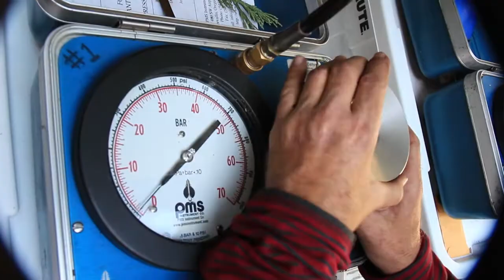Big Tree Love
In 2015, a team of scientists banded together to study the impact of California's historic drought on giant sequoias. They called it the Leaf to Landscape project. To unlock the leaf level mysteries, researchers had to climb 50 giant sequoia trees, twice, over the course of two weeks. After attempting to do much of the work themselves the first measurement period, Anthony Ambrose and Wendy Baxter realized they needed some help. What they discovered was a dedicated, diverse group of people, willing to donate their time and climbing skills to help the giant sequoias. Koren Nydick, an ecologist and science coordinator for Sequoia and Kings Canyon Nation Park, was a tireless collaborator. She assembled and managed a team of park staff and volunteers to ensure public safety and educate visitors about what the team of scientists were discovering. This phenomenal team of people, working together, made this research possible.